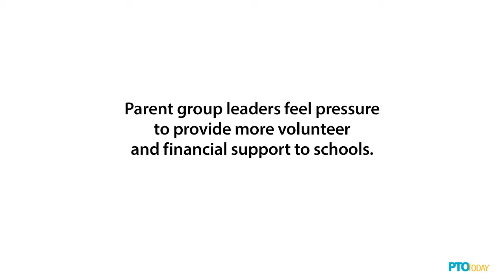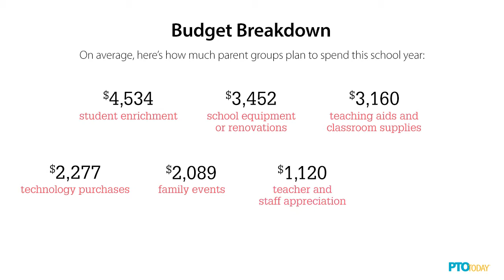2017 Spending Survey Results